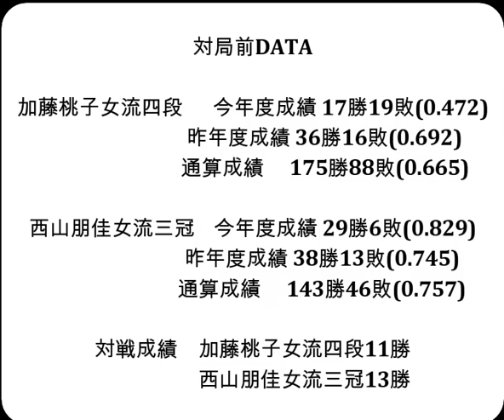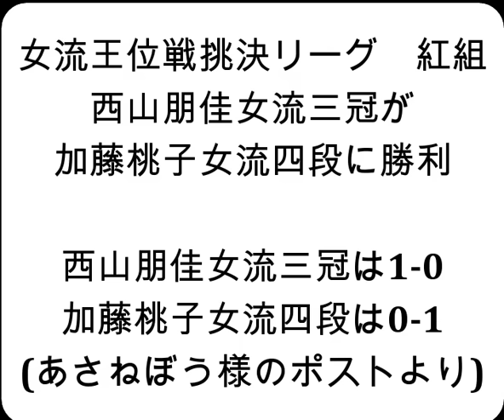将棋対局速報▲加藤桃子女流四段ー△西山朋佳女流三冠 第36期女流王位戦挑戦者決定リーグ紅組１回戦[三間飛車]（主催：三社連合・日本将棋連盟・日本女子プロ将棋協会）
お知らせ
メンバーシップを始めました。

対局前DATA

加藤桃子女流四段  　今年度成績 17勝19敗(0.472)

西山朋佳女流三冠    今年度成績 29勝6敗(0.829)

対戦成績　加藤桃子女流四段11勝　西山朋佳女流三冠13勝

2024年12月2日の将棋対局情報(詳細は次の動画で随時更新!)

第36期女流王位戦挑戦者決定リーグ紅組
▲加藤桃子女流四段△西山朋佳女流三冠
116手をもちまして、西山朋佳女流三冠の勝ちとなりました。

12/2の対局予定と結果
▲増田康宏八段△近藤誠也七段
第73期王座戦一次予選
▲富岡英作九段△森下 卓九段
などが行われる予定です。
結果
[終局](勝)▲渡部 愛女流三段△矢内理絵子女流五段

12月３日 　 広瀬章人九段   第32期銀河戦決勝トーナメント
12月８日 　 澤田真吾七段   第74回NHK杯テレビ将棋トーナメント
12月11-12日 佐々木勇気八段 第37期竜王戦七番勝負 第６局
12月18-19日 佐々木勇気八段 第37期竜王戦七番勝負 第７局
 1月12-13日 永瀬拓矢九段 　第74期王将戦七番勝負 第１局
 1月25-26日 永瀬拓矢九段 　第74期王将戦七番勝負 第２局
 2月5-6日 　永瀬拓矢九段 　第74期王将戦七番勝負 第３局
 2月15-16日 永瀬拓矢九段 　第74期王将戦七番勝負 第４局
 3月8-9日 　永瀬拓矢九段 　第74期王将戦七番勝負 第５局
 3月21-22日 永瀬拓矢九段 　第74期王将戦七番勝負 第６局
 3月29-30日 永瀬拓矢九段 　第74期王将戦七番勝負 第７局